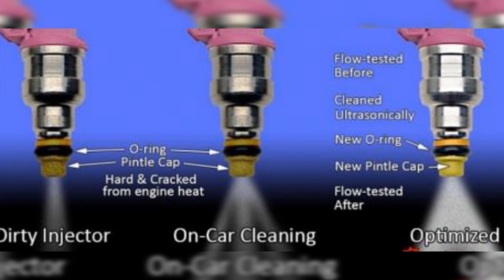🚗tiempo para limpiar los INYECTORES de GASOLINA🚗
Como regla general, se sugiere realizar la limpieza de los inyectores cada 30000 a 60000 kilómetros, o aproximadamente cada dos a tres años. Sin embargo, es importante tener en cuenta que esta es una recomendación general y puede haber variaciones.

Por lo que existen varios indicadores que pueden señalar la necesidad de limpiar los inyectores de gasolina con mayor frecuencia. Algunos de estos signos incluyen:

1

Pérdida de rendimiento del motor:

Si notas una disminución en la potencia y el rendimiento de tu vehículo, como falta de aceleración, pérdida de potencia o tirones, podría ser una señal de que los inyectores están obstruidos o sucios. Los depósitos en los inyectores pueden interferir con la pulverización adecuada del combustible, lo que afecta negativamente el rendimiento del motor.

2

Consumo de combustible elevado:

Si observas un aumento significativo en el consumo de combustible sin una razón aparente, los inyectores de gasolina podrían ser los responsables. La obstrucción de los inyectores puede alterar la mezcla de aire y combustible, lo que resulta en un mayor consumo de combustible.

3

Dificultad para arrancar el motor:

Los inyectores obstruidos pueden dificultar el arranque del motor, especialmente en frío. Si experimentas problemas al encender el motor o notas que tarda más de lo habitual en arrancar, podría ser necesario limpiar los inyectores.

4

Marcha irregular en ralentí:

Si el motor presenta una marcha irregular o inestable cuando está en ralentí, es posible que los inyectores estén obstruidos. Esto puede causar una distribución desigual del combustible y afectar la estabilidad del motor en ralentí.

5

Emisiones de escape inusuales:

Si observas humo negro o azul proveniente del escape, podría indicar un mal funcionamiento de los inyectores de gasolina. La obstrucción o suciedad en los inyectores puede alterar la cantidad de combustible inyectado, lo que resulta en una combustión incompleta y emisiones de escape anormales.